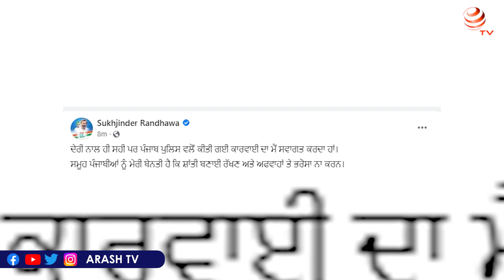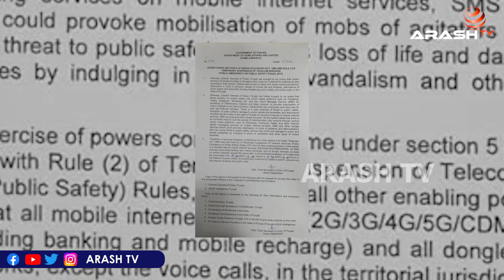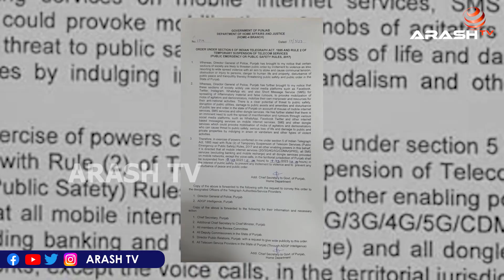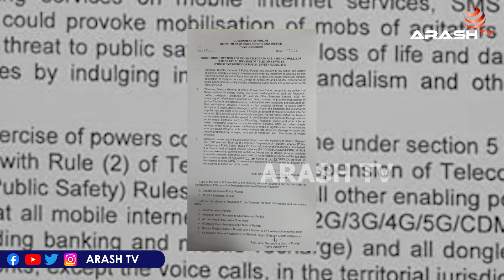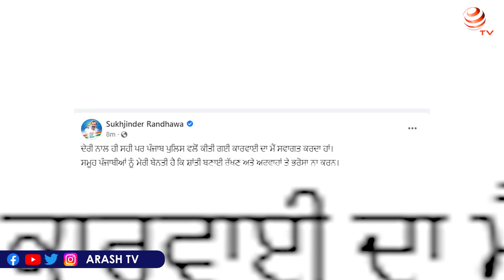ਅੰਮ੍ਰਿਤਪਾਲ ਸਿੰਘ ਨੂੰ ਪੁਲਿਸ ਨੇ ਕੀਤਾ ਗ੍ਰਿਫ਼ਤਾਰ, ਗ੍ਰਿਫਤਾਰੀ ਤੋਂ ਬਾਅਦ ਪੁਲਿਸ ਨੇ ਵਧਾਈ ਸੁਰੱਖਿਆ - Arash TV